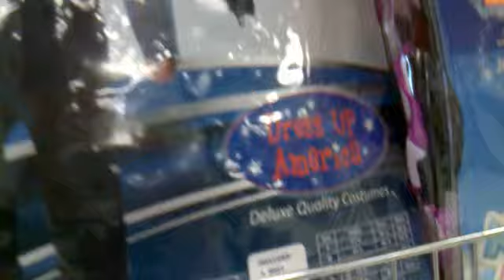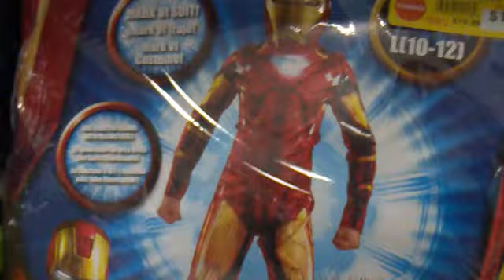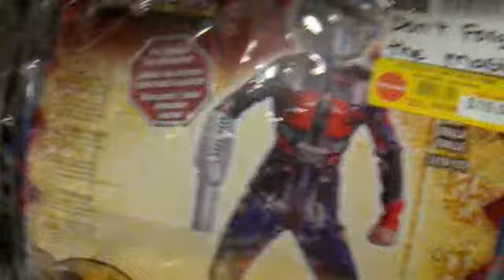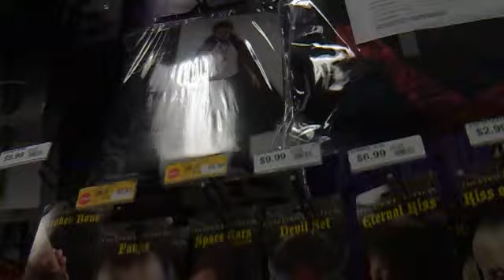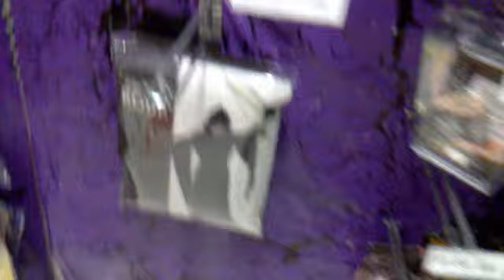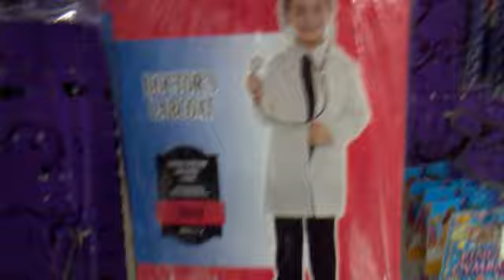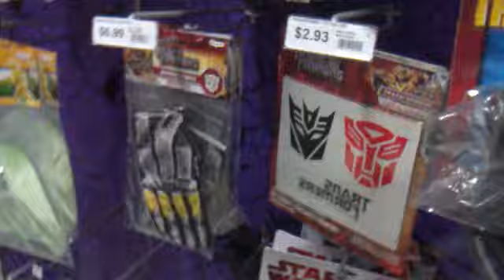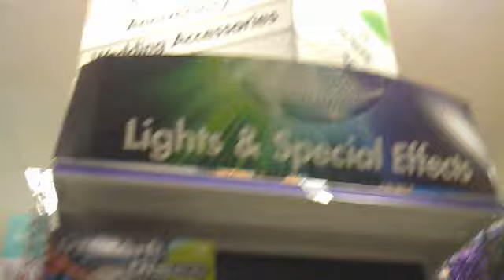My Trip To Party City - Halloween Stuff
So i went to Party City because i told mom that i would wait for her there and while i was there all alone by myself. I found some pretty cool Halloween decorations that they had there. But they also had costumes there as well too which i think is awesome if anyone wants to dress up for this Halloween season. Trick-or-treaters will want candy and it's not going to stop them from getting to it. For this year's Halloween Season. They will dress up as ghouls, Goblins, Princesses, Pirates, Monsters, Frankenstiens, Skeletons, Zombies, Skulls, Police Officers, And so much more to picking out their choices for who they are gonna look like. It will also complete their look perfectly and with makeup you are sure not to go wrong at all. You can put makeup on your face and also you can dress up as a witch for Halloween or a scarecrow. Those trick-or-treaters will be screaming and will not wanna come back to your haunted house or home haunt anymore!! Now for the real effect, You can get some hanging props of a ghoul or a skull or even a clown for a real spooky effect and put it next to their house. Then when the trick-or-treaters come or approach. They will be scared and spooked out and will have to run away so they won't be getting candy at all or even approach the props at all. You can also put a fog machine or a bubble machine in your house and when activated. The fog machine will let out fog which will fill and make the air kind of hard to see while the bubble machine makes bubbles which come out and make for a great spooky special effect for any Halloween party or for any Halloween fun. Just add water and you are all finished or ordinary tap water to complete the effect. This Halloween Season kids will also want masks along with their costumes, And weather it's a zombie, Clown, Witch, Or even a gangster or a vampire. Your kids will find the best masks not available anywhere else and when the Halloween party starts. Your kids are sure to have a lot of fun dressed up as their favorite characters in costumes and go around scaring people and making them nervous or scared to even come close to them. Finally for a completed haunted house, Just add a strobe light which makes different lights to complete the effect which will do nicely for your Halloween Party. You will be in for a treat and no trick and with a big selection like this, You can't go wrong! I will be making some brand new Halloween videos during the Halloween Season so make sure to subscribe and stay tuned for updates on my channel when i will be making some more Halloween videos so you guys can all see them. I could not find any Batman The Dark Knight Rises costumes at all but i will try to find them pretty soon!